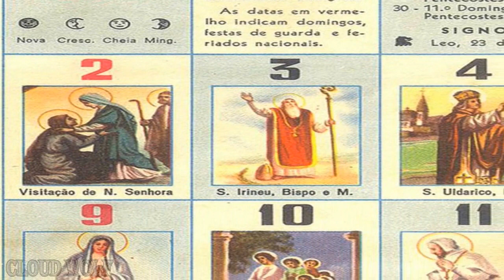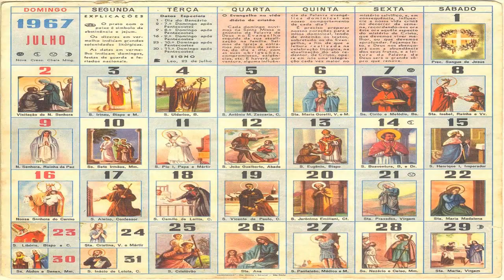São Cristovão O Santo Lobisomem - Sua Origem Vida e Morte [parte 1-3]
Saudaçoes caros lupinos!!

São Cristovão, é um santo católico, que possui muito mistério em sua vida, um de seus segredos é sobre ele ser um tipo de lobisomem.
Conheça agora sua origem, vida e morte.